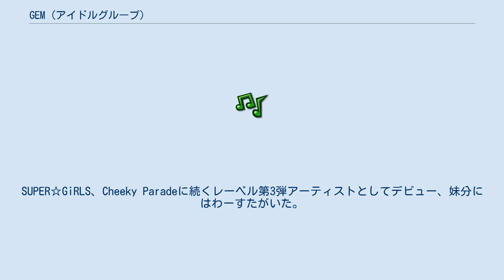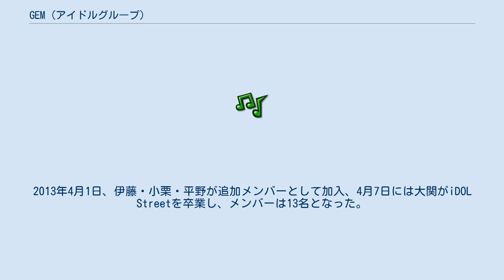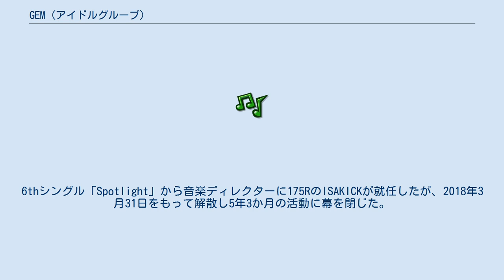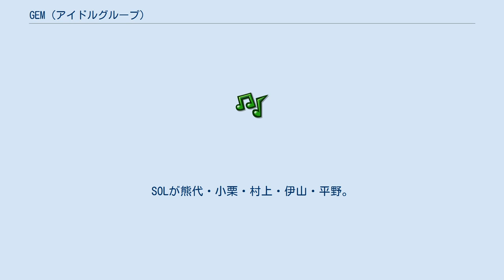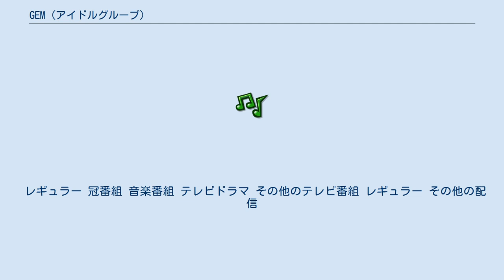GEM (アイドルグループ)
GEM（ジェム）は、かつて存在した日本の女性アイドルグループ、ダンス&ボーカルグループ。
2012年に結成、2018年に解散。
SUPER☆GiRLS、Cheeky Paradeに続くレーベル第3弾アーティストとしてデビュー、妹分にはわーすたがいた。
当時の所属事務所はエイベックス・マネジメント。
当時の所属レーベルはiDOL Street。
 2012年12月25日、SUPER☆GiRLSのクリスマス公演で結成が発表され、スターティングメンバーとして、金澤・森岡・大関・南口・熊代・村上・武田・坂元・伊山・浅川・内村の11名が公開された。
2013年4月1日、伊藤・小栗・平野が追加メンバーとして加入、4月7日には大関がiDOL Streetを卒業し、メンバーは13名となった。
 2013年6月11日、SUPER☆GiRLSの日本武道館公演で正式メンバーとして金澤・伊藤・森岡・南口・熊代・小栗・村上・武田・伊山・平野の10名が発表された。
 2016年6月25日の公演をもって、武田が約2年間海外留学するために活動を休止。
また、新メンバーとして野口・西田の2名が加入することを発表。
武田が帰国するまでの間は11名体制となった。
 だが同年8月31日に野口の脱退が発表され、以降は10名体制で活動。
6thシングル「Spotlight」から音楽ディレクターに175RのISAKICKが就任したが、2018年3月31日をもって解散し5年3か月の活動に幕を閉じた。
リーダーを務めた金澤有希は「（GEMとして）武道館公演することが出来なくて本当に悔しい。情けない。」と述べている。
 2021年5月1日の時点で、解散時メンバーのなかでエイベックスを離れたのは、伊藤、森岡、熊代、小栗、武田である。
一方、元メンバー、元スターティングメンバーを含めて、芸能活動を一切行っていないのは伊藤、小栗、野口、内村のみである。
 「GEM」には、「宝石」（「磨かれていきながら宝石となれ」）の意味に加え、「Girls Entertainment Mixture（少女たちのエンターテイメント集合体）」の意味が込められている。
 「アイポップ&ダンスグループ」をコンセプトとし、アーティスト性が強いことを特徴とする。
パフォーマンスにおいては「ガツガツ踊り、ガツガツ歌う」をコンセプトとする。
統括プロデューサーの樋口はGEMについて、「エイベックス王道のダンス&ボーカルグループをアイドルがやるとこうなるというのを見せたい。振り付けの難易度を高くし、コールを促すような楽曲は目指さない」という趣旨の発言をしていた。
 2016年からコンセプトは『100%ダンス&ボーカルグループ+100%アイドル=200%ダンスボーカルアイドル』となっている。
 GEMのメンバーにはそれぞれ「My GEM（マイジェム）」という決められた宝石があり、GEMのメンバーカラーにあたる。
詳細は「メンバー」の節を参照のこと。
 GEMの楽曲の世界観は大きく「白GEM」「黒GEM」の2つに分類された。
 の様に対極的な意味合いを持ち、楽曲やパフォーマンスの振れ幅を表現している。
特に3rdシングル「Star Shine Story」以降の楽曲では、2つの世界観が曖昧にならない様に製作者もセパレートしていくと、樋口は語っている。
楽曲だけではなく、衣装、セットリスト、その他全体的な構成として、いずれかの世界観をコンセプトとしたライヴも行われた。
 2017年9月18日、『GEM LIVE 2017〜evolve〜』(東京キネマ倶楽部)において、「LUNA from GEM」「SOL from GEM」という2つの新グループを発表。
LUNAは「GIRLY＆CUTE」をコンセプトとし、GEMの「女の子らしさ」や女の子の「かわいい」を表現する。
SOLは「COOL＆EDGE」をコンセプトとし、歌やダンスを通してGEMの「かっこいい」「とがっている」部分を表現する。
メンバーは、LUNAが金澤・伊藤・森岡・南口・西田。
SOLが熊代・小栗・村上・伊山・平野。
 インディーズ メジャー メジャー なお、2017年12月8日に開催予定だったLUNA from GEMの定期公演でLUNA from GEMの新曲が初披露される予定だったが、開催中止のため新曲もお蔵入...